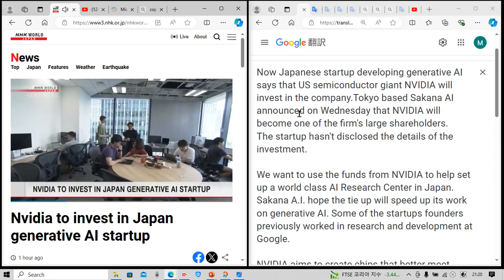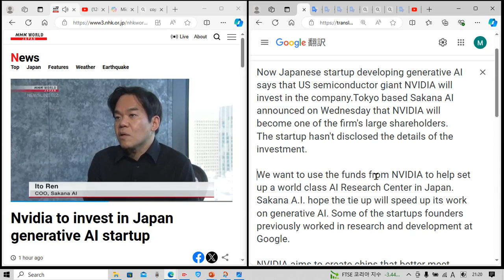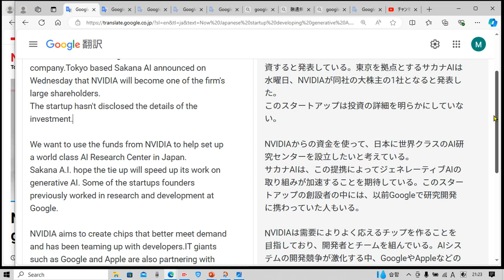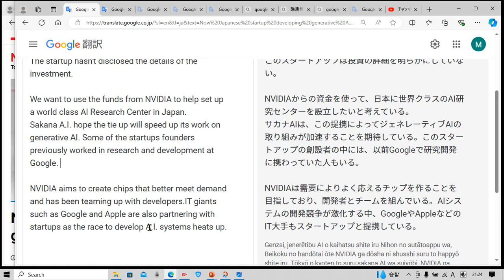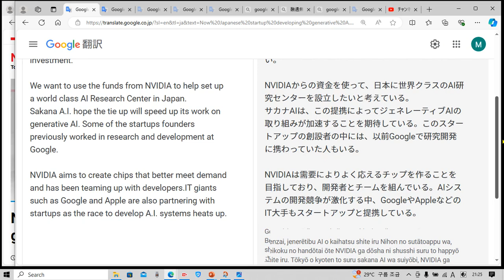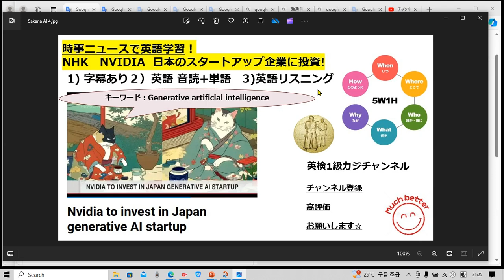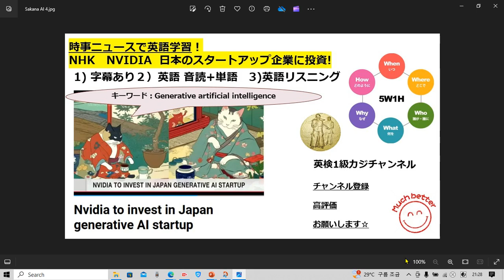NHK NEWSで英語学習2238 ☆Learn English and expand information 米国NVIDIA 日本のA.I.スタートアップ企業に投資✨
字幕あり 1:30
音読&解説&単語 確認 2:30
字幕なし 7:20